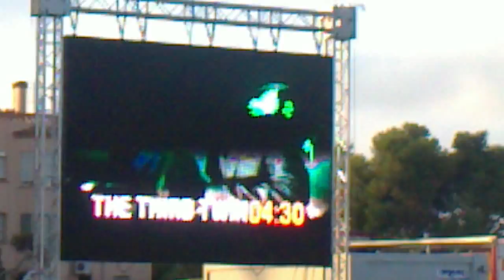The Third Twin Arenal promo video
The Arenal Sound Festival promo video for The Third Twin's show